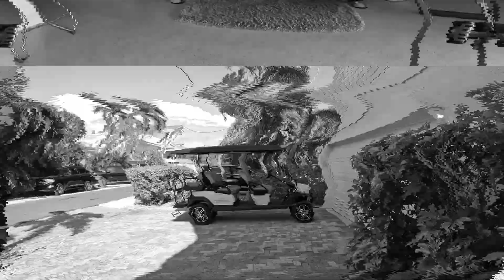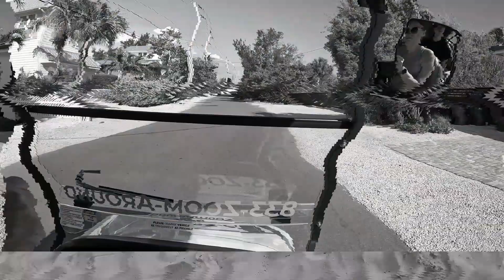Staying At Anna Maria Island Florida for Memorial Day Weekend!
This is where we are staying, If you are interested! :)